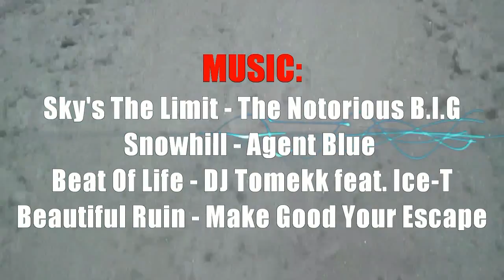Temu Ronin snowboard camp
Temu, Ronin snowboard camp 2012, music: Notorious B.I.G - Sky's The Limit,  Dj Tomekk feat. Ice-T - Beat of life, Agent Blue - Snowhill, Make Good Your Escape - Beautiful ruin,